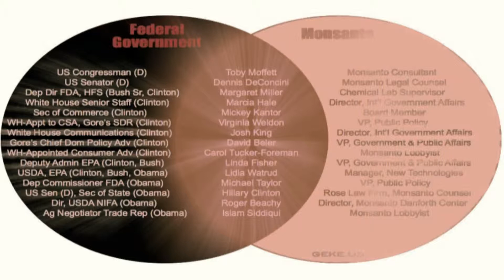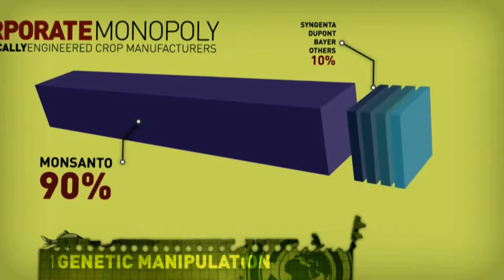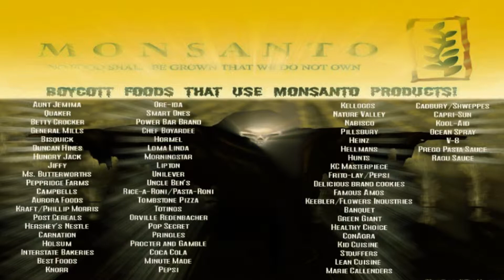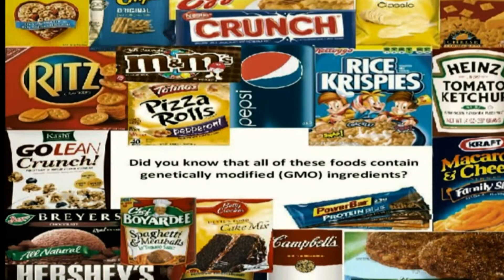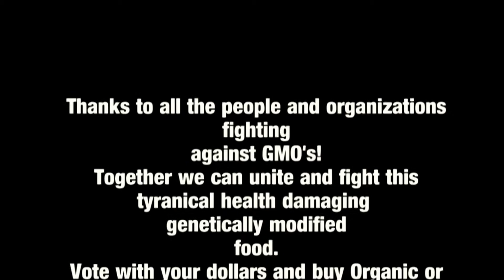GMO's - ( An Anti-Genetically Modified Song )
This is a simple song I wrote to simply get in people's heads about GMO's. We need to take charge of our health and vote with our dollars. We need to Stop buying GMO food. If we buy Organic or non-GMO verified food we send a message.Genetically modified food is killing us and most people have no idea.